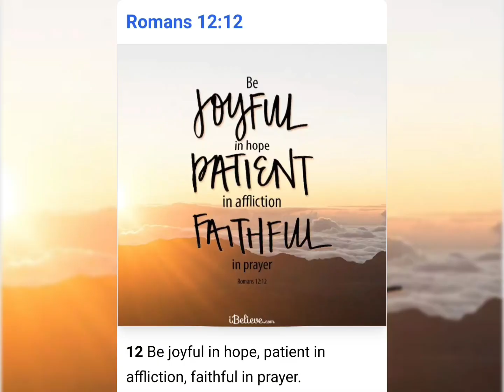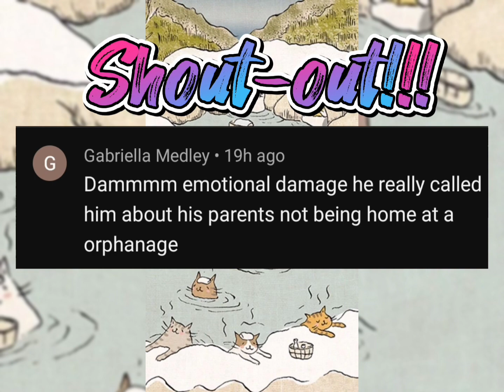||Rusmex||Dating & Confession❤️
The Voice in this video is originally dubbed by the Creator of this Channel @FriendlyGhost19

e .

The Language in this video is originally Translated in English language by the Creator of this Channel @FriendlyGhost19  .

||Tweeter||
Den_Carday ❤️